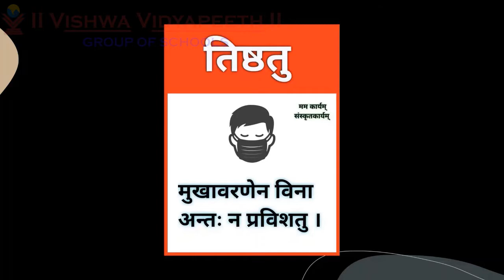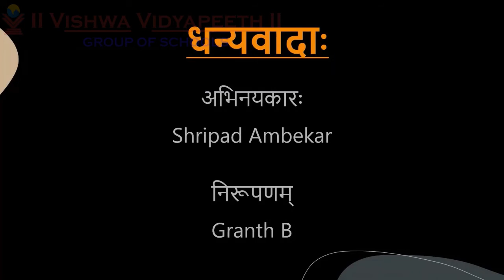VIDEO CONVERSATION IN SANSKRIT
VIDEO CONVERSATION IN SANSKRIT (FATHER AND SON DISCUSSING GOVERNMENT RULES AND REGULATIONS DURING PANDEMIC IN SANSKRIT LANGUAGE)